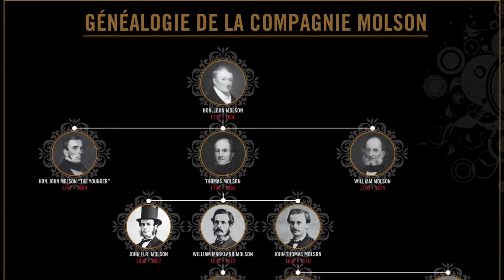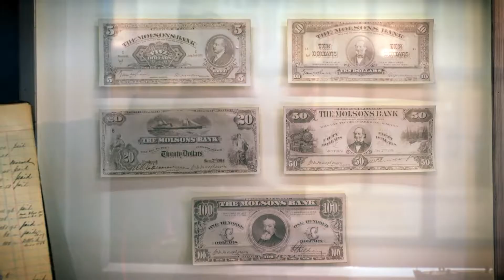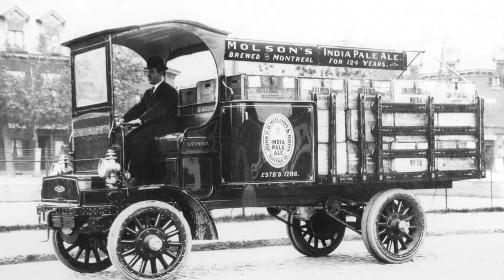Molson Beer | WE ARE THE BEST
Molson Coors is the second-oldest company in Canada, after Hudson’s Bay. It’s also the oldest still-active brewery in North America. Ricardo visits the plant where the famous Molson Export has been brewed since 1903. John Molson not only pioneered the brewing industry in Canada, he was also a savvy businessman who made his mark in several industrial sectors in his day.

ABOUT WE ARE THE BEST:

We Are the Best is one of the Canada 150 Signature Initiative Projects by the Government of Canada. Throughout 2017, several initiatives with a nationwide reach will give Canadians the opportunity to come together and celebrate the 150th anniversary of Confederation.

The series will pay tribute to the young entrepreneurs and creators—including farmers, winegrowers, artisans and chefs—who are shaping our culinary heritage now and for the future.